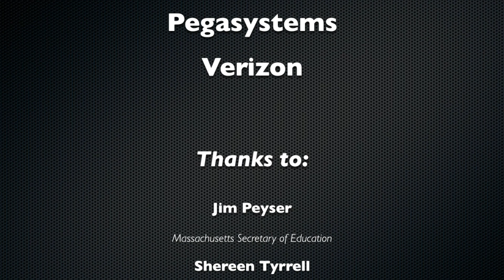Hour Of Code Kickoff 2015 - Somerville Public Schools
Hosted at East Somerville Community School on December 7th, 2015.

Thanks to all of our volunteers, parents, students, speakers, and our partners:
Amazon / TenMarks
Massachusetts TLC
Microsoft
Pegasystems
Verizon

Special Thanks to:
Jim Peyser
Massachusetts Secretary of Education

Shereen Tyrrell
Massachusetts Technology Leadership Council Executive Director

Aimee Sprung
Microsoft Civic Engagement Manager

Mayor Joseph A. Curtatone
City Of Somerville

Mary Skipper
Superintendent of Somerville Public Schools

Charlie LaFauci
Supervisor of Library Media Services - Somerville Public Schools

Vince McKay
Assistant Superintendent of Somerville Public Schools

Shawn Szturma
Pegasystems / Volunteer Organizer

Dr. Holly Hatch
East Somerville Community School Principal